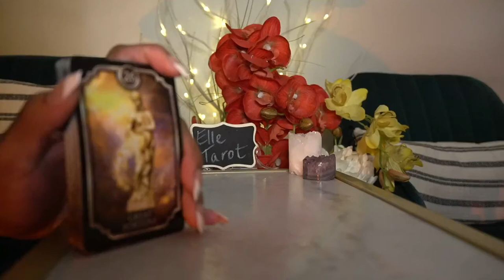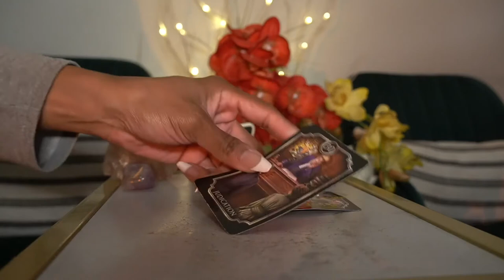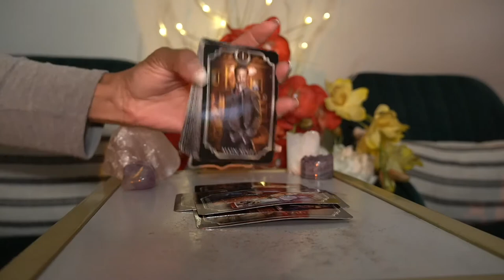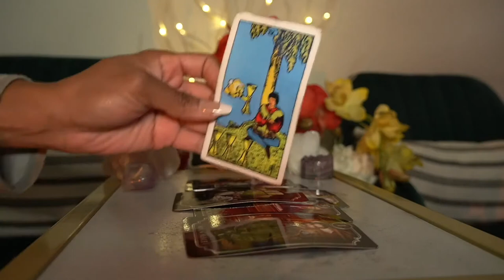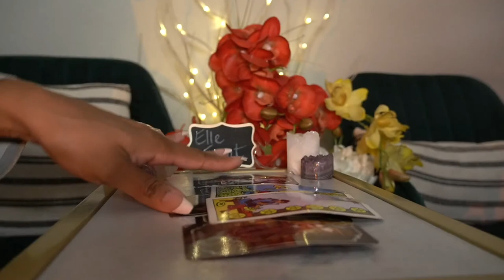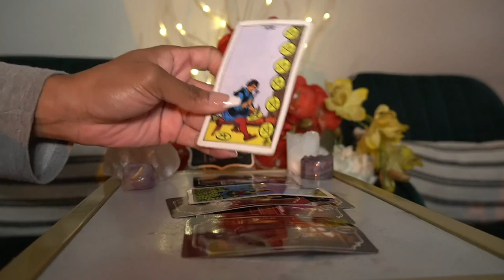SCORPIO WEEK OF SEPT 12 '21 MARRY ME!